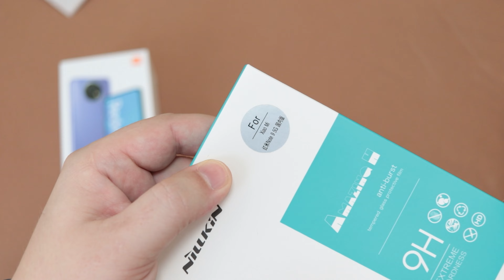Защитное стекло Nillkin Amazing H для Xiaomi Redmi Note 9T 5G ► ИЗВИНИТЕ МЕНЯ!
КУПИТЬ защитное стекло Nillkin для Xiaomi Redmi Note 9T 5G ВСЕ

Защитное стекло без рамок Nillkin Amazing H glass для Xiaomi Redmi Note 9T 5G ► ИЗВИНИТЕ МЕНЯ!